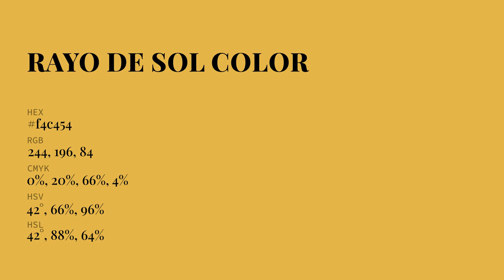Rayo de Sol color f4c454 hex Cool Yellow color f4c454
What color is Rayo de Sol ? f4c454 hex, Cool Yellow color f4c454

Hex f4c454 Color Code is also known as Rayo de Sol color